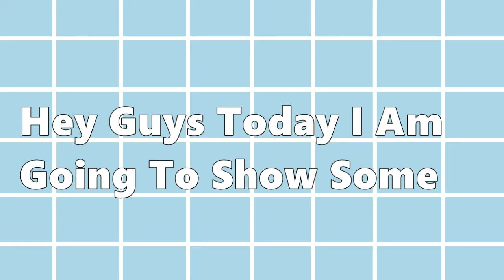Bubble Gum Simulator *VALID* CODE ||2022 |•Roblox Codes•||•Sshiny Shxdow•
•Hey Guys Today I Am Gonna Show You Some Codes Of Roblox Bubble Gum Simulator And If These Codes Helped Just Like And Sub Dude It's FREE So Peace I Guess:v And These Are All The Codes That Work Right Now